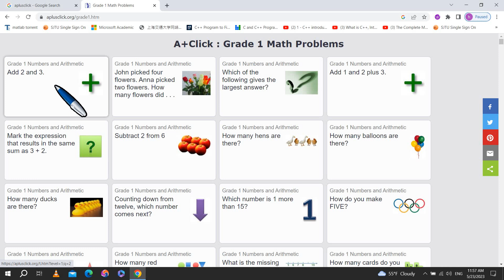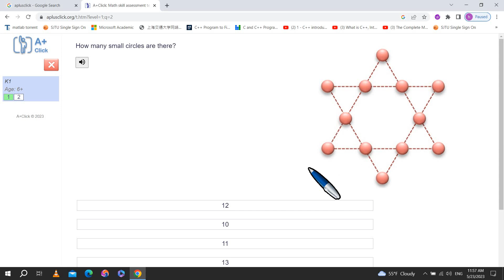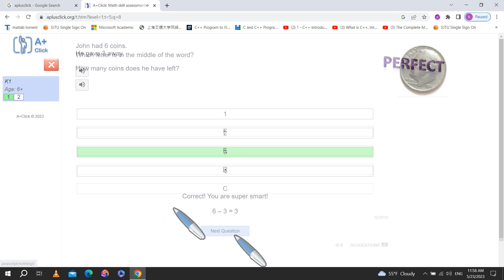Mastering Math with A+Click إتقان الرياضيات مع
A+Click: The Ultimate Math Practice Tool
Mastering Math with A+Click
A+Click: The Best Way to Practice Math Online
A+Click: The Future of Math Practice

In this video, you will learn how to use A+Click to practice math online. A+Click is a great tool for students of all ages who want to improve their math skills. We will cover the basics of A+Click and how to use it to practice math problems. You will also learn how to track your progress and get feedback on your performance.